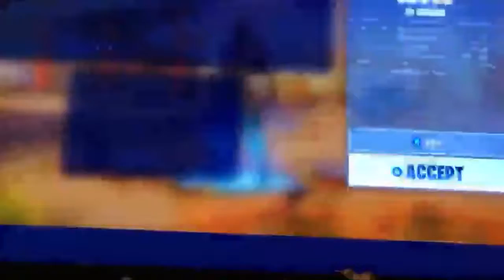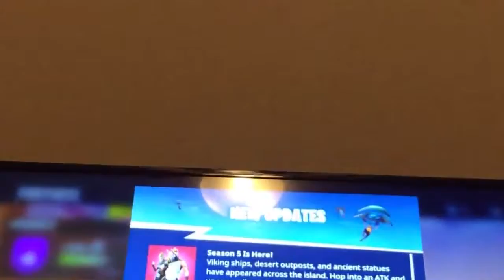SEASON 5 Golf carts! FortNite